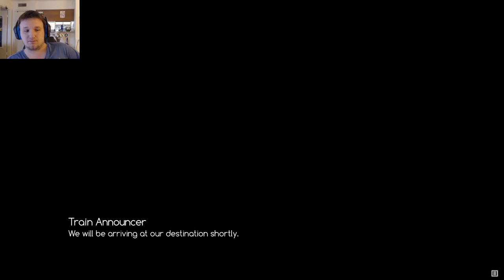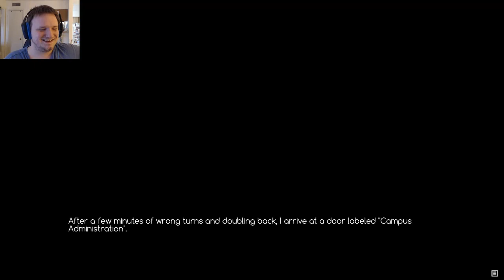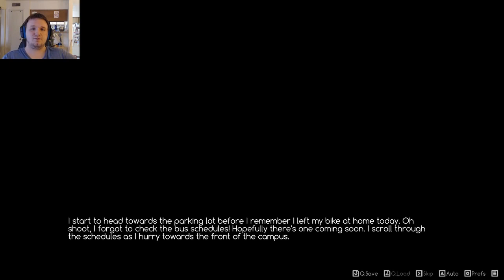Typhus Sibling Academics! Ace Academy Episode 1!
Join me on an adventure that is Ace Academy! It strongly appears to be a visual novel with mechs involved!